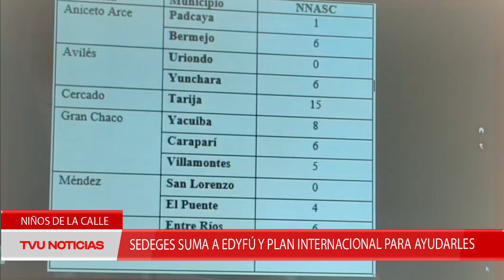NIÑOS DE LA CALLE “SEDEGES SUMA A EDYFÚ Y PLAN INTERNACIONAL PARA AYUDARLES”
La directora del SEDEGES, María Esther Valencia, declara alivio al saber que en el Departamento de Tarija existen solo 57 niños, niñas y adolescentes en situación de calle, junto a las fundaciones Maya, Paya, Quimsa de el alto, Edyfú del barrio Narciso Campero y Plan Internacional, esperan reinsertarlos a sus familias.